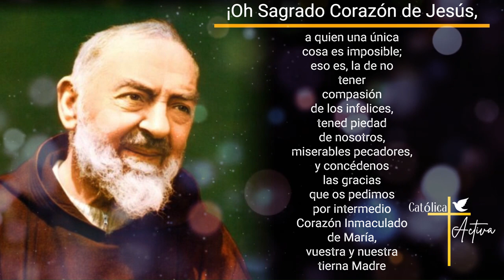👉 Oración Irresistible al Sagrado Corazón de Jesús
Una oración para todos los dias al Sagrado Corazón de Jesús inspirada por San Pío de Pietrelcina - Miércoles 3 de Julio 2024